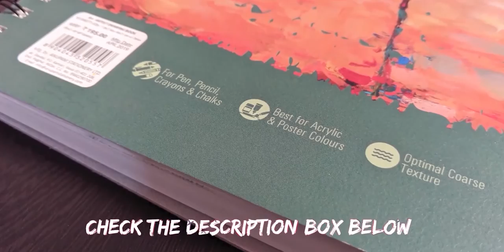Beautiful Sea Beach / Landscape Painting / Acrylic painting on Paper / easy art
The basic and easy in step by step painting

Inspired by jenifer prince painting

                                🎨 Required Painting materials 🎨
Online link -
Artist acrylic colour 1.
Acrylic brush 1.
Artist Drawing Pad 1.
Palette knife set 1.